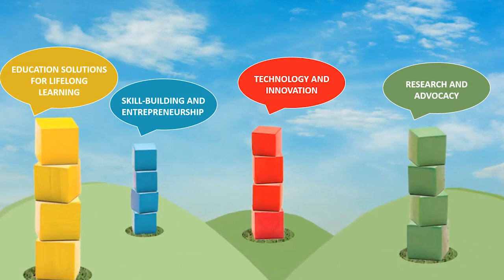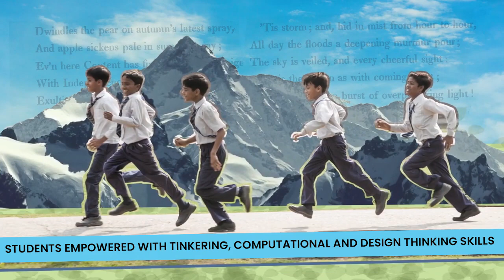Learning Links Foundation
Learning Links Foundation is a non-proﬁt organization dedicated to enriching lives through learning. Our vision is to foster purpose and progress by unlocking lifelong learning. Our educational, training, skilling and self-enhancement solutions create learning links throughout life across all age groups, while harnessing knowledge, innovation and technology.